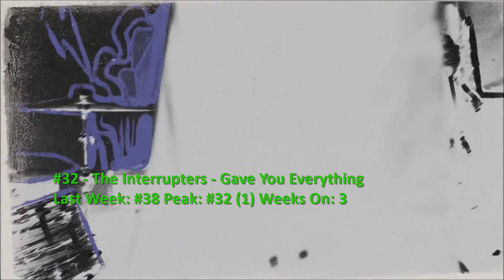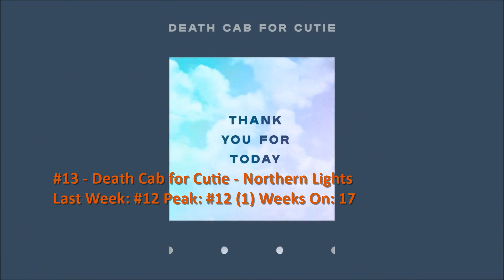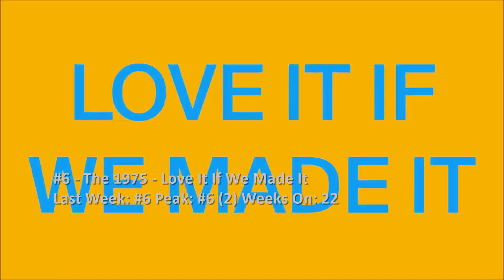Billboard Top 40 Alternative Songs (March 9 2019)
Panic! At the Disco remain at #1 for a 16th week. Debuting this week are songs from Yungblud, Panic! At the Disco and Seeb.